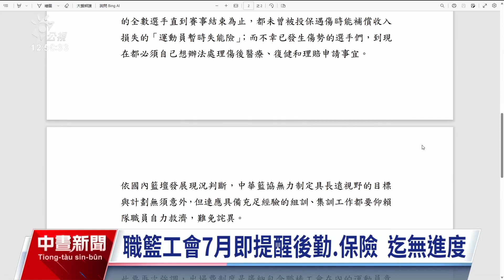跨聯盟籃賽前1天才告知 亞運男籃隊拒賽｜20230914 公視中晝新聞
中華籃協主辦的第二屆跨聯盟籃球邀請賽2天後開打，不過職籃工會上午發出聲明，表示籃協沒充分溝通就安排球隊參與邀請賽，球員經討論後決議不參與賽事。